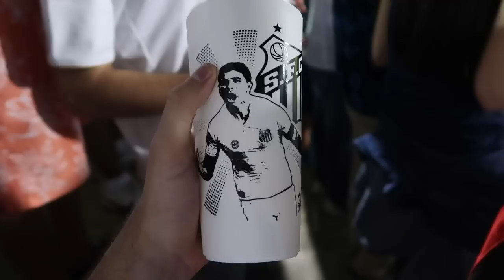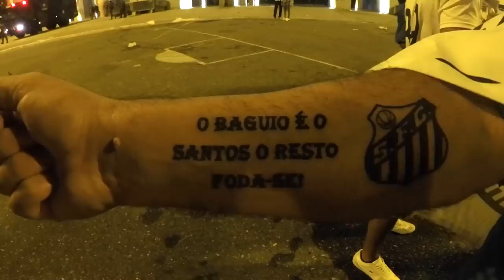UMA VITÓRIA ESPECIAL - VLOG 87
Nosso vlog da inédita vitória por 2x0 diante do Ceará, no Pacaembu. Após 12 anos voltamos a vencer uma estreia de Brasileirão, justo no dia em que o clube completou 106 anos de vida!

MÚSICAS:

Adrian Stresow - Call Me Up

SOBRE O JOGO:

No dia do aniversário de 106 anos, o Santos controlou todo o jogo e venceu o Ceará neste sábado por 2 a 0, no Pacaembu, pela estreia no Campeonato Brasileiro. Os gols foram marcados por Pio (contra) e Rodrygo, um em cada tempo.

O Peixe fez valer o fator casa e dominou as ações desde os primeiros minutos. Se Gabigol estivesse inspirado, a goleada certamente viria. Léo Cittadini foi o destaque santista. Arthur, artilheiro do Brasil em 2018, com 16 gols, não se destacou pelo Vozão.

Na segunda rodada do Brasileirão, o Alvinegro visitará o Bahia, no sábado, às 16h. A equipe de Fortaleza recebe o São Paulo, domingo também às 16h.

FICHA TÉCNICA:

Santos 2 x 0 Ceará
Local: Pacaembu, em São Paulo
Data: 14 de abril de 2018, quinta-feira
Horário: 21h (de Brasília)
Árbitro: Rodrigo D’alonso Ferreira
Assistentes: Helton Nunes e Thiaggo Americano Labes
Público e renda: 15.513. R$ 526.550,00
Cartões amarelos: Ceará: Rafael Carioca.

GOLS:
Santos: Pio (contra), aos 41 do 1T, e Rodrygo, aos 5 do 2T.

SANTOS: Vanderlei, Daniel Guedes, Lucas Veríssimo, David Braz e Dodô; Alison, Léo Cittadini (Vitor Bueno) e Jean Mota (Diego Pituca); Eduardo Sasha, Rodrygo (Arthur Gomes) e Gabigol
Técnico: Jair Ventura

CEARÁ: Éverson, Pio, Valdo, Luiz Otávio e Rafael Carioca; Ernandes, Juninho e Ricardinho (Reina); Wescley (Roberto), Felipe Azevedo (Arnaldo) e Arthur
Técnico: Marcelo Chamusca